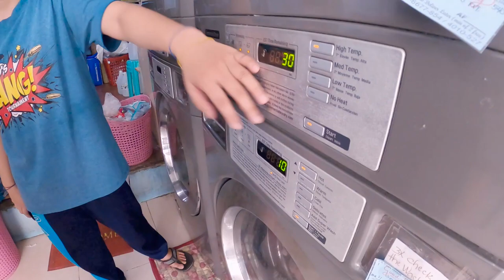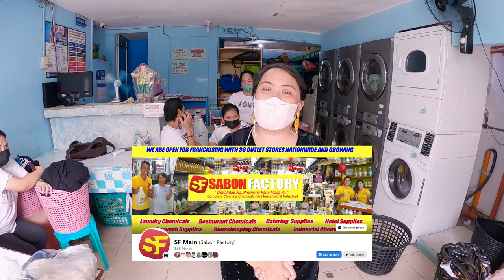How to Drycleaning Step by Step Actual Demo | Mama Papa Laundryshop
Facebook : SF Main or Sabon Factory Main

Try our products we have complete lines for laundry chemicals
FREE Sample upon request

Shopee Account
shopee.ph/sabonfactory